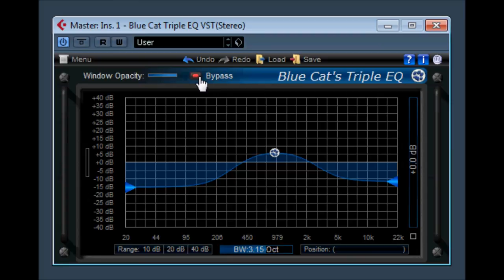Blue Cat Triple EQ VST by Blue Cat Audio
Blue Cat Freq Analyst VST by Blue Cat Audio
All Blue Cat Audio freeware audio plug-ins gathered together in a single package: this bundle contains a wide range of premium modulation effects, a single and dual-channel equalizer, a unique midi-controllable gain suite, as well as a professional spectrum analyzer.